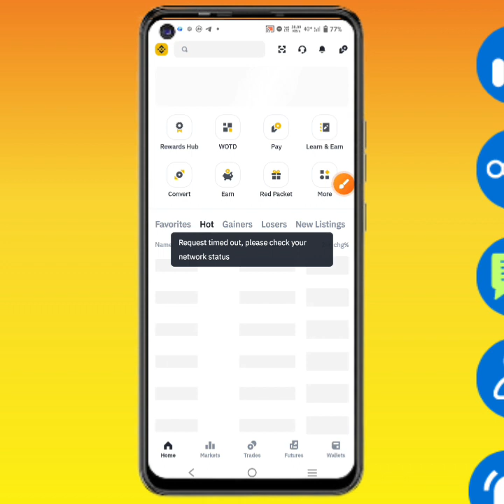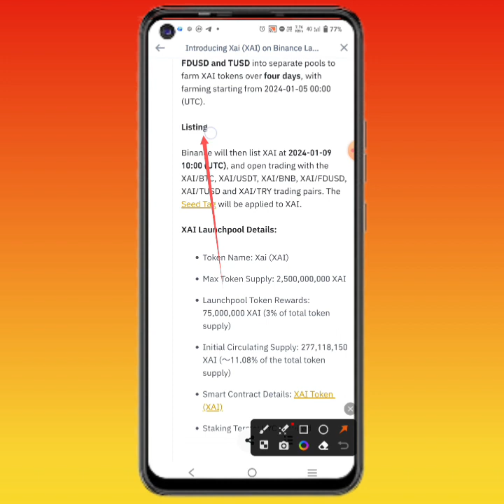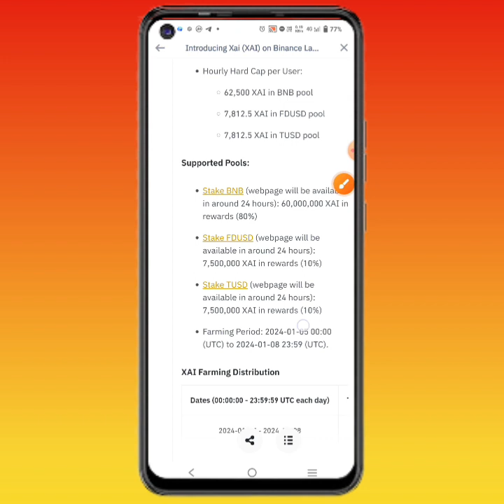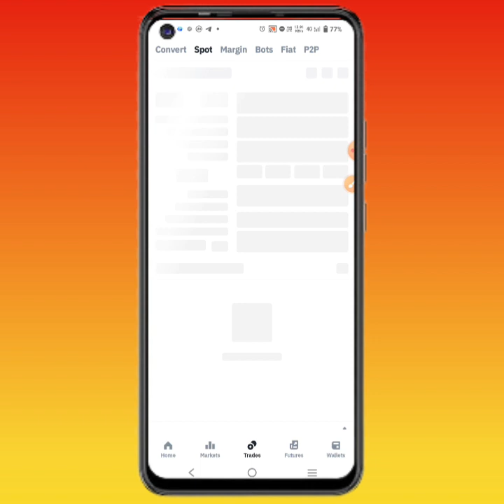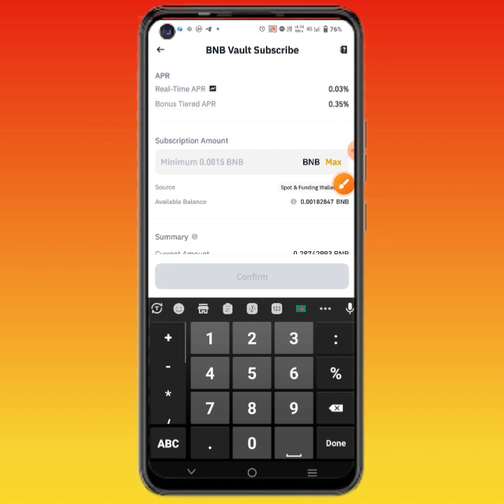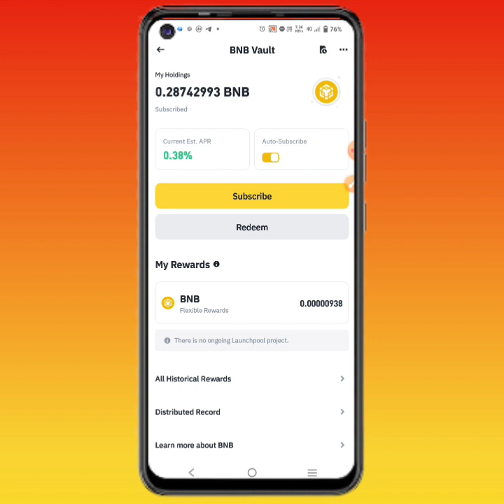How to join Binance new Event XAI launchpool event, claim upto 500$ usdt All user join fast A To Z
ZERO investment Payment 100%

How to join Binance new Event XAI launchpool event, claim upto 500$ usdt All user join fast  A To Z Shohag Teach

✅ Offer Link